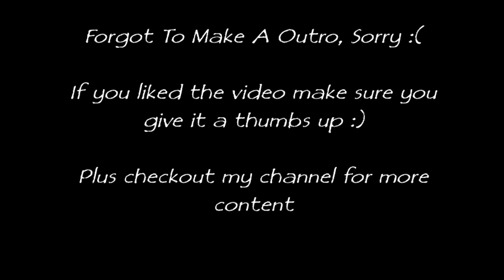Grinding The Frame Paint Off - Timelapse - Day 2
Song1: ASVR - Firestarter
Song2: DJ Rival - Lonely Moments